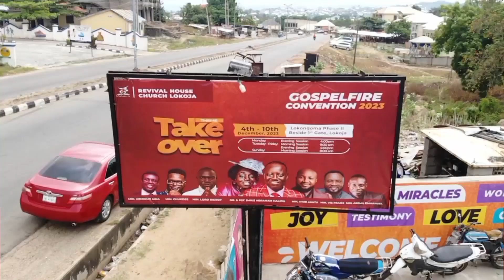God is set to Bless you! don't Miss out